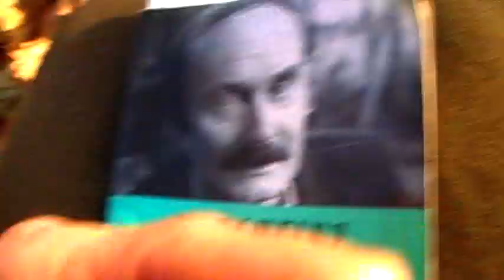Karl Heinz Deschner ~ Bissige Aphorismen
Benehmen
Benehmen ~ Benommen ~ das Gesicherdthe ~ das Gudth ~ dass genommen issdth ~*~
Gesicherdthe schiessen blockierdth ~*~
Kluge haben Angsdth erfunden ~*~ Das Kluge verdrischdth das Weise ~*~

Das Besitzstrebertum hadth das Menschentum in eine irre Wirre verworren ~*~ Wir klingdth nach wir(r) ~*~ Das wir ~ eine pluralistische Dualität Besitzaneignender Wir(r)dthschafdthler ~ welche nach dem unsrigem streben ~*~

Issdth Geben eben ~ scwebsdths eben ~*~ Issdth Geben Vergeben ~ issdths Schweben schwerkrafdthlich gewichtedth ~*~ Das machdths Leben ergeben im Erleben ~*~ Niemals das Geben ausgeben ~ so das Geben imma Ein issdth ~*~
Also issdth Verausgabung vergeblich ? ~*~
Nein ~ das Vergeben issdth etwas vergebliches ~*~ Das Ausgeben dann was ungebliches ~*~ was verausgabenes Nehmerisches ~ Unternehmerisches ~ Übernehmerisches ~*~ was das Kriegen erziehdth ~*~ So das Geben ungezogen issdth ~ issdth das Kriegen unerzogen ~*~ Das Nehmen ziehdth ~*~ Issdth Gabe offen ~ issdth Geben eindth ~*~